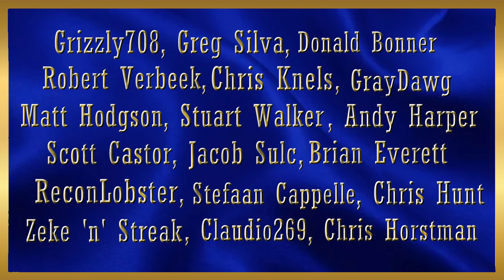ATS Expansion | Kiewit Construction | Selonik W900 Dump Truck / Trailer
This video starts at a really great Kiewit Constructions site courtesy of Driver47. What a view! The featured truck and trailer are from Selonik by way of his SCS W900 Dump Truck mod and Felling equipment float. All very nice!

Kriechbaum's Mega Engine Pack 4.2 CAREFUL! It's on Sharemods!

Lian Li 215 Case
MSI Z790
32 GB DDR 4 @ 3600 MHz Corsair RGB Memory
XFX Merc 310 RX 7900 XT Graphics Card (AMD)
2 x Thrustmaster T 16000M Control Sticks
1 x 8" and 1 x 11" Android tablet